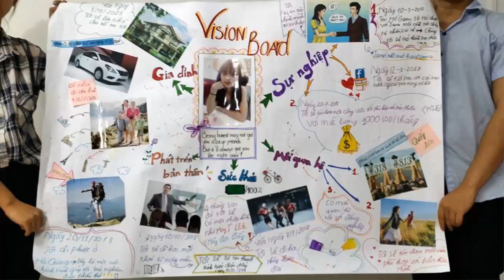iYOLO LẬP KẾ HOẠCH năm mới-Xem video này để có 1 năm mới bứt phá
Video này Trang Elena đã làm cách đây 3 năm để mỗi năm mọi người lại xem lại để lập kế hoạch năm mới cho mình.
Mọi người thường có thói quen đi chùa để cầu những điều tốt đẹp. Nhưng "Không cụ thể là cụ không thể". Hãy đặt ra những kế hoạch, mục tiêu thật cụ thể để mình biết và thực hiện trong cả năm, và để các cụ cũng biết mà phù hộ cho con cháu nhé :D